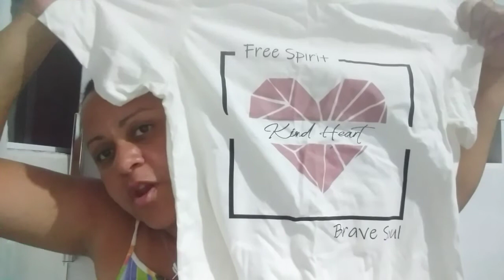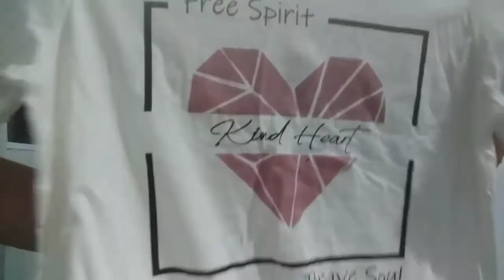Comprinhas aleatórias |Para o lar e para mim!☺☺💸💸😊😘🛍🛍